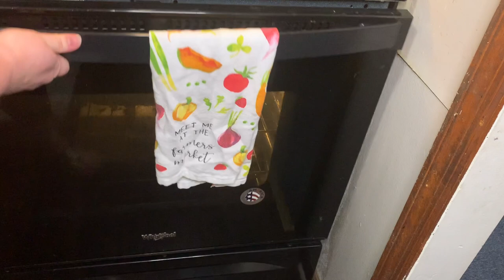🥘 ORANGE CRANBERRY CHICKEN WITH LEMON ROSEMARY POTATOES! 🍂| FALL FOOD FRIDAY 2021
Hey y'all! Today I am so excited to share a couple of new Fall dinner recipes with you as part of the Fall Food Friday collab hosted by Moss Family TV!! I am sharing a wonderful recipe for Cranberry Orange Chicken that I found and my recipe for Lemon Rosemary All Day Potatoes.

Lemon Rosemary All Day Potatoes:
1/2 lemon, juiced
12 medium russet potatoes
1 large yellow onion
1 cup chicken or vegetable broth
6 Tbsp. salted butter
salt and pepper to taste
2 Tbsp minced garlic